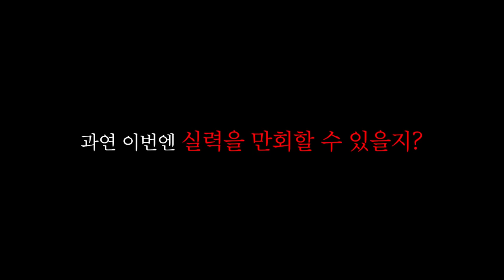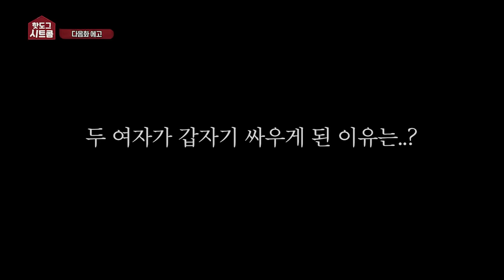[시트콤 시즌4 EP.13] 정재열훈장님의 요리교실 & 예절배우기